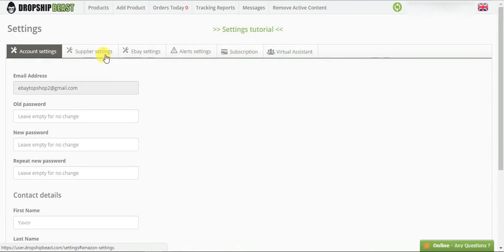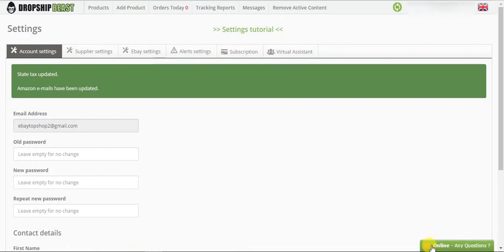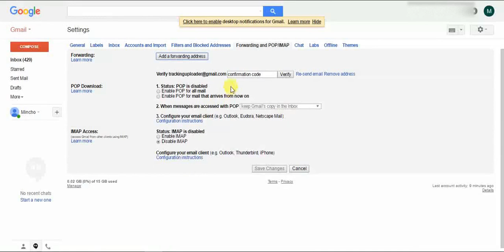Tracking Uploader Set Up